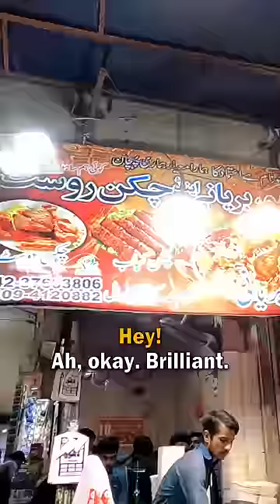Friendly Local Helps Me in Lahore, Pakistan 🇵🇰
I was looking for a sports shop in Lahore, so I could buy a shirt of Lahore Qalandars, the local cricket team. I asked this local guy where I could find one and rather than just give me directions, he took me to a local shop.